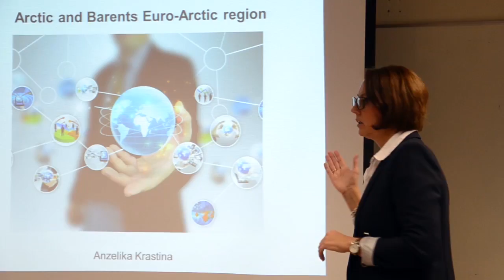Bachelor Degree Programme in International Business - Lapland University of Applied Sciences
Study business in Lapland!